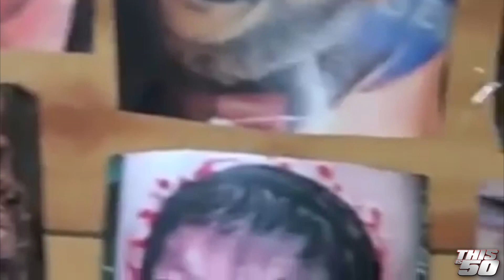Styles P ROASTS Jack Thriller For His Michael Jackson Tattoo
LMAO. Styles P ROASTS Jack Thriller For His Michael Jackson Tattoo

Produced By: Jeremy Bettis (@jbettis420)